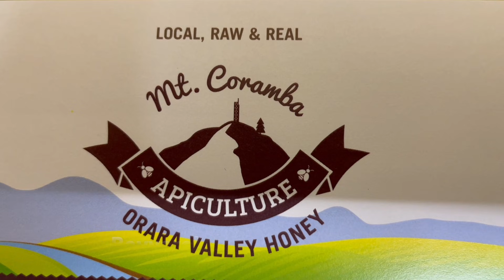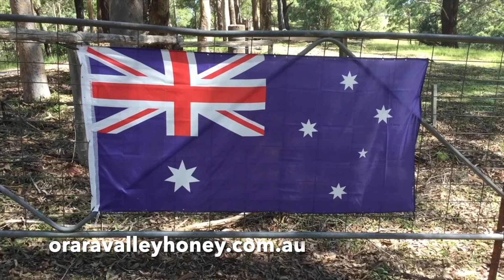🐝 Does Bayvarol work? Checking on a hive with Varroa mites that was treated with Bayvarol.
🐝 In this video, I rechecked a beehive treated with Bayvarol a few days ago.

🐝 It was good to see that the hive had settled and mite counts had dropped from 174 to 10 post-treatment.

🐝 Thanks to everyone who watches these videos.  The comments & support are very much appreciated.

🐝 Please support the businesses that help me.

🐝 More information regarding the Varroa destructor response can be found

🐝 Please practice responsible beekeeping by following the Bee Biosecurity Code of Practice.

🐝 Bee Aware is a hub of information for beekeepers and growers about honey bee biosecurity and pollination of agricultural and horticultural crops.